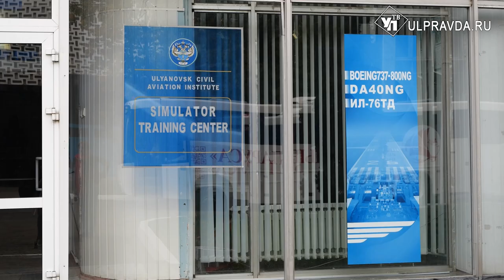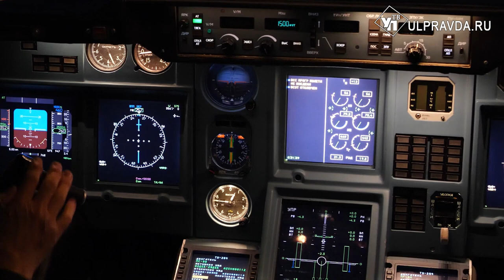Школьникам и студентам показали тренажеры для пилотов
Алексей Русских провел для ульяновских школьников и студентов из Красноярка экскурсии по «Авиастару» и Институту гражданской авиации. Акция состоялась в рамках проекта общества «Знание».